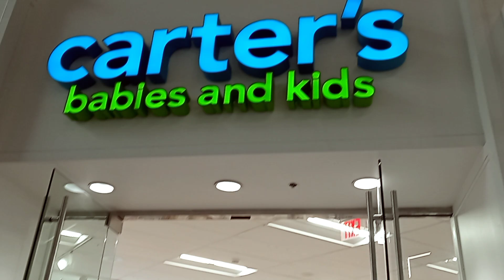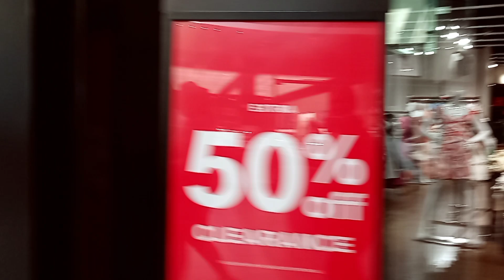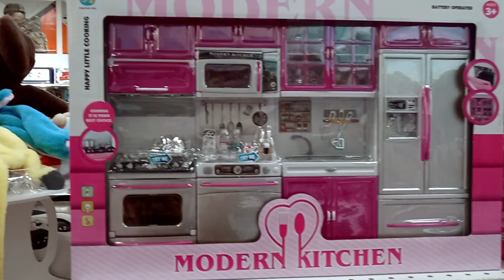mall de milpitas